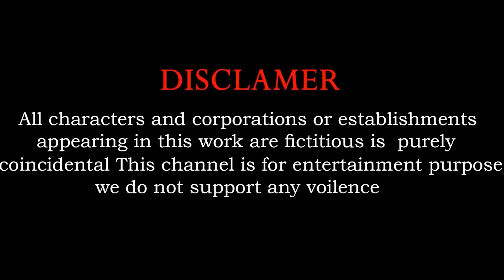Cow Mammoth Elephant Lion Drive Tractor Guess The Right Door ESCAPE ROOM CHALLENGE Animals Cage Game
• Cow Mammoth Elephant Lion Buffalo Gue...
Video production softwares : Iclone 8, Adobe Premiere and Adobe Photoshop...
Production team: Mimic Studio Productions Pvt Ltd
Video resolution: HD

Cow Mammoth Elephant Tiger Buffalo Guess The Right Door ESCAPE ROOM CHALLENGE Animals Cage Game